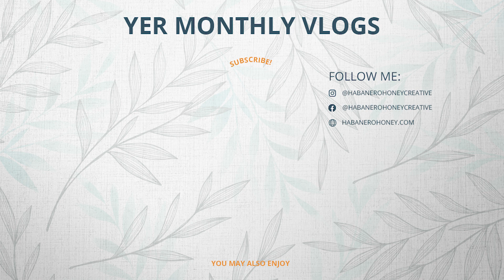MACKINAC ISLAND 5 YEARS LATER | July Vlog (Part 1 of 2)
Hello everyone!
Welcome to my monthly uploads of my life, work, and everything else entertaining! I would love to look back at these and laugh at these moments again, so I hope to continue this journey! And I also hope that you’ll stick around to see my growth as an individual as well.

Songs Used
Ikson
- Summer Rain

A little about Yer:
Yer (rhymes with “fur”) is a graphic designer in the Greater Milwaukee Area. She vlogs to document her life, her portfolio as a designer, and reminisce memories. Yer is passionate about the art and design world. She loves to collect prints, paper, paintings, small objects, cute items, and anything that she believes will aspire her future projects. She is a full time designer at Fox Hammer Media, a small privately-owned agency that specializes in the sports industry. Some of their clients include the NFL, NBA, MLB, MLSE, and NHL. Outside of her full time job, she also works as an independent designer meeting with clients who need help with design work, such as logos, posters, business cards, and more!